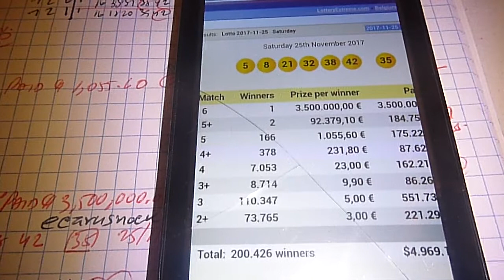REVIEW KEY COMBINATIONS AND P.K.C. FOR BELGIUM LOTTO ON SAT 25.11.2017 B3338.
B3330NT E -  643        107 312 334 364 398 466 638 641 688.
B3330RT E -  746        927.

B3332NT D -  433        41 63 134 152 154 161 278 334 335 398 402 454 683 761.
B3332RT D -  -          797.

B3334NT C -  -          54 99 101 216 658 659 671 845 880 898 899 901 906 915 .
B3334RT C -  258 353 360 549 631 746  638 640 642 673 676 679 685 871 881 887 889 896.

B3336NT B -  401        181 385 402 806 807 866.
B3336RT B -  718        - .

B3338NT A ?.
B3338RT A ?.

PARALLEL KEY COMBINATIONS FOR SATURDAY 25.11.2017.

NT A'   -  -             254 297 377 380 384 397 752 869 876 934.

RT A'   -  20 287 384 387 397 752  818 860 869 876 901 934.

NT A"   -  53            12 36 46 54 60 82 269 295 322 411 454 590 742.

NT A"'  -  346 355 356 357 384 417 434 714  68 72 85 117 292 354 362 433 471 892.

I HAVE UPLOADED THESE DATA BEFORE THE DRAW'S NIGHT.

B3338: 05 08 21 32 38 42 SUPP 35 SAT 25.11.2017

CLUE FROM BLUE DIFF;
402NT D  TO  401NT B  = -1.

643NT E  TO  642RT D  = -1.

APPLY -1 TO  845NT C  = 844RT A.
ACTUAL NEW KEY COMBINATION = 844RT A*.
DIFF CAN GO RT OR NT.
DIFF CAN GO -  OR +.

CLUE FROM RED DIFF;
683NT D  TO  685RT C  = +2.
APPLY -2 TO  718RT B  = 716NT A.
ACTUAL NEW KEY COMBINATION = 716NT A*.

844RT:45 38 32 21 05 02

716NT:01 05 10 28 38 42

844RT SHARE  C.W.N 38,05 WITH 716NT.

JOIN

:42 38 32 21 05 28 = DIV 3 PAID  €1,055.60

CLUE FROM THE SIXTH NUMBER IN; 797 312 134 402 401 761 ...SEE VIDEO.

\par   796: 1  8* 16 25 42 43
\par   797: 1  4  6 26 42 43
\par   798: 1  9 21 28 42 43.

\par   311: 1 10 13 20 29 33
\par   312: 1  3  8* 21 29 33
\par   313: 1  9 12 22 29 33.

\par   133: 1  5  8* 19 21 26
\par   134: 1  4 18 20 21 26
\par   135: 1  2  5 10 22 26

THE SIXTH NUMBER HAS BEEN ID AS NUMBER 08.

DELETE 28 FROM THE SET.

:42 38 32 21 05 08 = DIV 3 PAID  € 3,500,000.00

CLUE FROM P.K.C.

NT A"  SHOW...322...
NT A SHOW...327...

APPLY DIFF ACCORDINGLY...

1.LOOK IN RT.
2.LOOK IN NT.
3.LOOK IN STAND ALONE OR NEARLY STAND ALONE RT AND NT.
4.LOOK IN THE START OF THE ARROW ;RED OR BLUE OR GREEN.
5.LOOK IN THE END OF THE ARROW ; RED OR BLUE OR GREEN.
6.LOOK IN THE START OF THE KEY COMBINATIONS NT AND RT .
7.LOOK IN THE REPEAT KEY COMBINATIONS BOTH NT AND RT .

DO SOMETHING FOR YOURSELF AND YOUR FAMILY AND YOUR LOVE ONE

KEY COMBINATIONS E D C B CAN BE OBTAINED SEVEN DAYS BEFORE THE DRAW.

PARALLEL KEY COMBINATIONS NT A' ; NT A"' ; NT A"' CAN BE OBTAINED ONE DAY BEFORE THE DRAW.

ecarusnock.